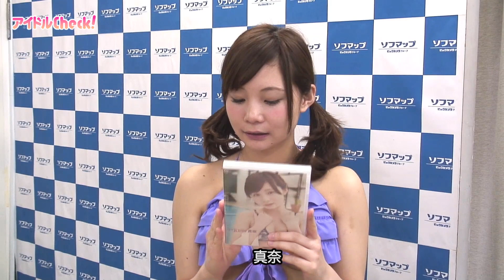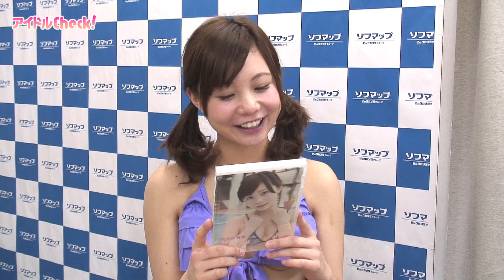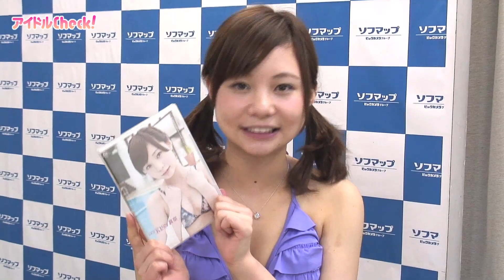真奈『NEW KISS』発売記念イベント／2014.4.5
■関連情報
現役女子高生アイドル・真奈が教えるキレイな服の脱ぎ方とは？

［動画］現役女子高生アイドルの真奈が脱ぎ方のコツを伝授！

＊＊＊最新グラビアアイドルの記事がスマホでも見られる！アンドロイド版アイドルCh­eck!無料アプリはこちら！